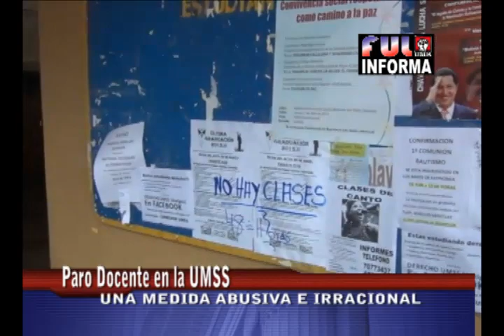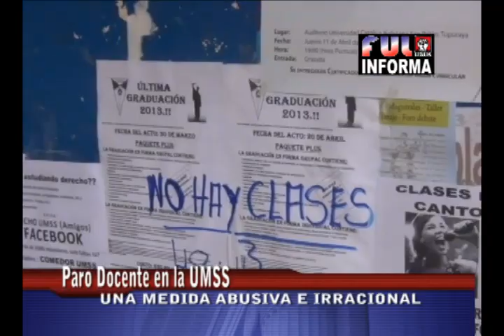ALEJANDRO MOSTAJO - SOBRE EL PARO DOCENTE ABUSIVO EN LA UMSS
Estudiantes y docentes fueron sorprendidos por una medida abusiva PARO DE 72 HORAS y cierre de las puertas de la UMSS, impulsado desde el RECTORADO y declarado por la FUD. Y la verdad es que la mayoría de los docentes no fueron consultados en su ASAMBLEA para que se tome decisiones tan drásticas que perjudican y ponen en riesgo la continuidad académica y el cumplimiento del calendario universitario.
Hasta la fecha no se puede entender semejante acción desproporcional de perjudicar a 70.000  mil estudiantes, cerrar las aulas  seis días, con un daño de más de 7 millones de bolivianos a la UMSS,  para defender a un docente de la ETSA que no tiene título en provisión nacional. La acción es torpe y desproporcionada.
El Rector Lucio Gonzales,  Vice-rector Waldo Jimenez y Rolando Lopez Secretario General de la UMSS junto a los directivos de la FUD impulsaron el día de ayer en la reunión de la FUD y Asociaciones docentes el paro de 72 horas; desde el RECTORADO Relaciones-Publicas salen amenazas en la página WEB a los docentes que no cumplan la medida, con el argumento de defender la estabilidad laboral de este docente, pero de forma irónica estos mismos destituyen docentes que no son de su línea política en otras carreras caso Veterinaria. Manipulan a su antojo al sector docente.
Qué está detrás de todo esta acción abusiva y política, que nadie entiende; creemos que la intención es buscar conflictuar la relación docente y estudiantil, el PLAN CONSISTE de que los estudiantes reaccionemos contra el sector docente y este  contra el estudiantil, de esta manera garantizar al gobierno una UNIVERSIDAD DIVIDIDA Y DERROTADA al momento de la pronta lucha nacional por la autonomía y presupuesto.
Utilizan como escudo la estabilidad laboral para  defender a un  docente de su línea política sin título, aquí no está en cuestión la estabilidad laboral de nadie, es un invento de la roscas y el MAS; sino que digan por qué no se quiere sesionar y hacer funcionar el  CONSEJO UNIVERSITARIO para atender todos los reclamos y conflictos (Rolando López se reúne con decanos para que no asistan al HCU).
La FUL convoca a docentes y estudiantes a no ser engañados debemos  denunciar la intención política de quienes buscan fracturar al movimiento universitario para favorecer al gobierno MASISTA.
El manoseo de la docencia universitaria por las camarillas evidencia que el actual régimen docente es viejo y caduco; es necesario discutir un nuevo régimen que implemente el examen de suficiencia, competencia y oposición para acabar con este manoseo y el cargo se deba a la capacidad y no al dedazo.
Cochabamba 5 de Abril de 2013
¡MUERA EL PARO ABUSIVO DE  LA FUD MASISTA! ¡BASTA DEL MANOSEO DE LA DOSCENCIA UNIVERSITARIA! ¡CONSEJO UNIVERSITARIO YA!